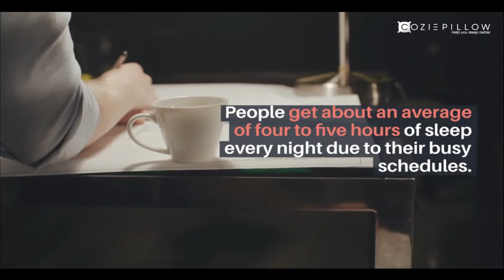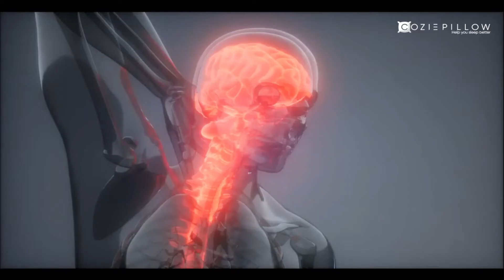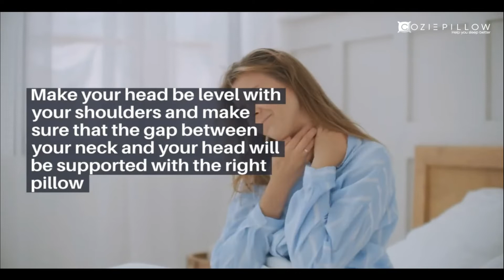The Bamboo Pillow Benefits That You Can Enjoy for a Better Night’s Sleep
When was the last time you have slept well? Most people will not be able to remember. People get about an average of four to five hours of sleep every night due to their busy schedules.

If you are one of these people, then you know that the quality of sleep you get isn’t as good as you hope. Your lifestyle plays a massive role in the kind of sleep and the comfort you get.

Getting Perfect Sleep
Many products are being promoted in the market right now to lure people who do not get enough sleep. You can read different details about it and decide when you want.

It can be tempting to look at the various mattresses, comforters, blankets, and pillows that are available.

The question is – will they work?

You may invest your money in the right mattress, expensive sleep product, but this will not work if you do not have the right pillows. I know it’s confusing to choose the right one.